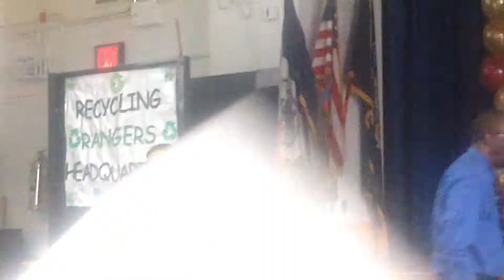Happy 2015 5th Grade Graduates